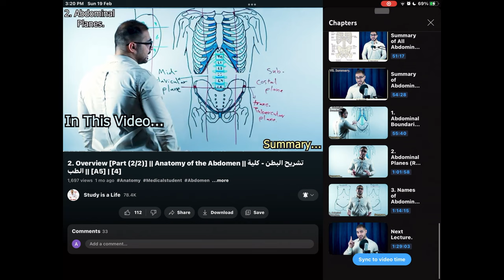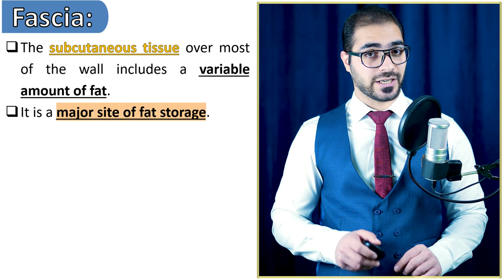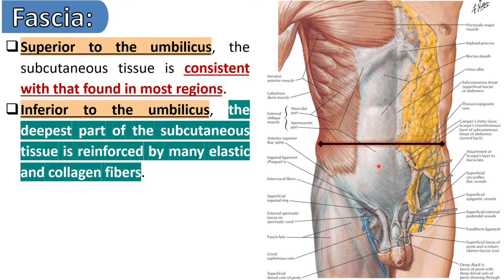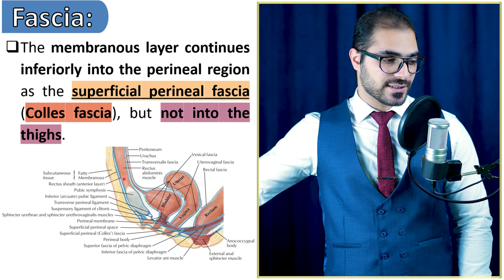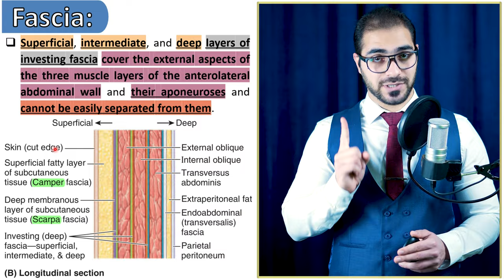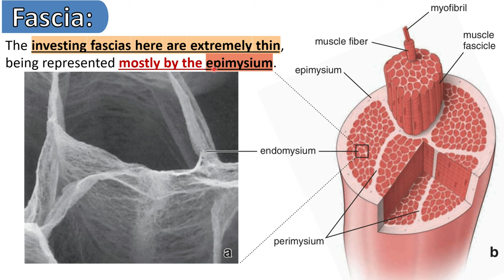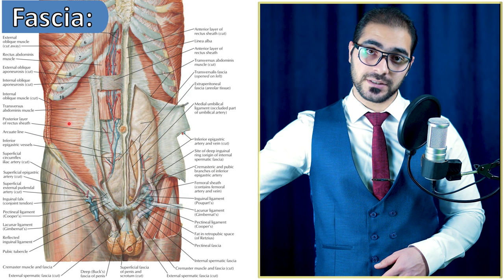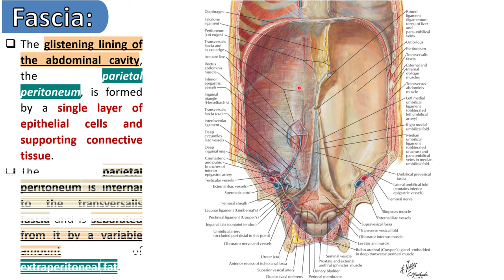5. Fasciae of Anterolateral Abdominal Wall [Part (3/13)] || تشريح البطن - كلية الطب || [A5] || [7]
1. Overview.
2. Anterolateral Abdominal Wall Layers.
3. Clinical Correlations (1).
4. Internal Aspect of Anterolateral Abdominal Wall.
5. Inguinal Region.
6. Spermatic Cord, Scrotum & Testes.
7. Surface Anatomy of Anterolateral Abdominal Wall.
8. Clinical Correlations (2).
9. Peritoneum and Peritoneal Cavity.
10. Clinical Correlations (3).
11. Abdominal Viscera Overview.
12. Esophagus.
13. Stomach.
14. Small Intestine.
15. Large Intestine.
16. Clinical Correlations (4).
17. Spleen.
18. Pancreas.
19. Liver.
20. Biliary Ducts & Gallbladder.
21. Clinical Correlations (5).
22. Kidneys, Ureters & Suprarenal Glands.
23. Clinical Correlations (6).
24. Summary of Innervation of Abdominal Viscera.
25. Diaphragm.
26. Posterior Abdominal Wall.
27. Clinical Correlations (7).
28. Sectional Medical Imaging of Abdomen.
29. Plane X-ray of Abdomen.
30. Ultra-Sound of Abdomen.
31. CT Scan of Abdomen.
32. MRI of Abdomen.
33. Focused Revision.
34. Questions, Case Files & USMLE Questions.
35. Exam.

(الكتب، المصادر والمحاضرات - PDF Files)
رابط تحميل المحاضرة pdf (Telegram)

(Other social accounts - حساباتي)
(The Main Telegram Channel) قناة التلجرام الرئيسية:-

[أوقات المواضيع - Topics Time]:-
00:00 Coming In this Video ...
00:09 كيفية مشاهدة فيديوهات تشريح البطن بالتسلسل
00:31 كيفية مشاهدة فقط الموضوع الذي يهمك
00:43 موضوع هذا الفيديو
02:01 Intended Learning Objectives (ILOs.)
03:42 Starting the Lecture
03:52 Subcutaneous Layer of Anterolateral Abdominal Wall
11:25 Scarpa & Camper Fasciae - Subcutaneous Layer of Anterolateral Abdominal Wall
19:40 Investing Fasciae of Anterolateral Abdominal Wall Muscles
26:07 Endoabdominal (Transversalis) Fascia - Anterolateral Abdominal Wall
30:27 Removing One Layer Each time of the Layers of the Anterolateral Abdominal Wall
36:21 Parietal Peritoneum - Anterolateral Abdominal Wall
38:38 The Next Lecture ...